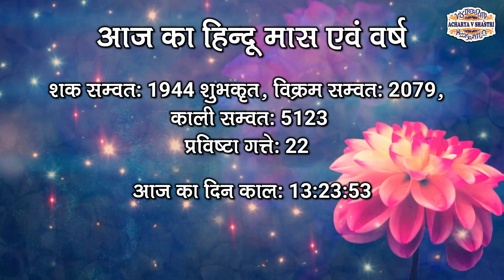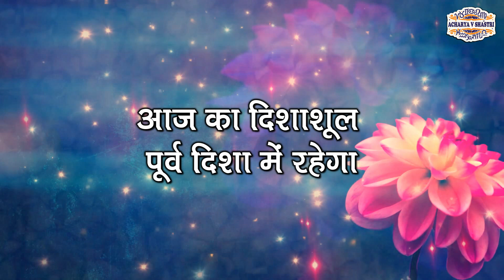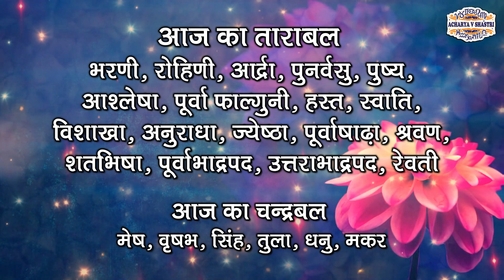Aaj Ka Panchang 06 August 2022 - पंचांग | आज का पंचांग | शुभ मुहूर्त, राहुकाल | Saturday Panchang